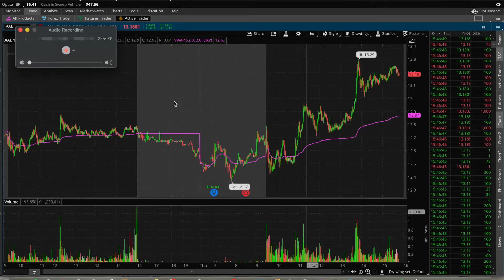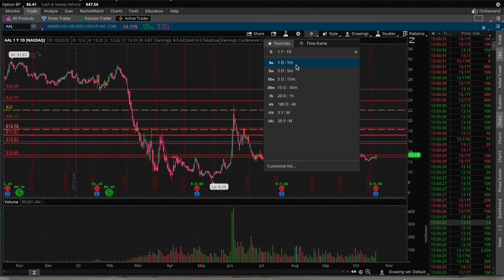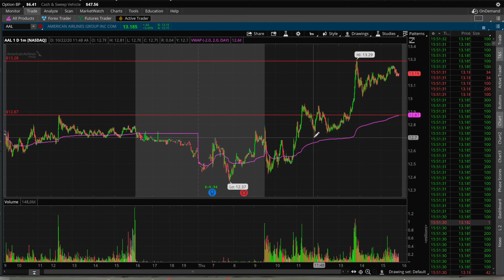$AAL CHART AND PREDICTION | Earnings!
$AAL CHART AND PREDICTION! Student Trader...$AAL Crazy day expect a pullback because today's move was so powerful!

If you join the $3 or $5 you get access to the discord and daily alerts and a watchlist of the top volume stocks!

NOAH SIMONE
MANJIT BUMBRAH

***Student Trader is not a professional stock trader or financial advisor he makes videos to help educate fellow trader he is not responsible for any losses that may occur trade on your own dime it's very risky and should always be treated seriously.